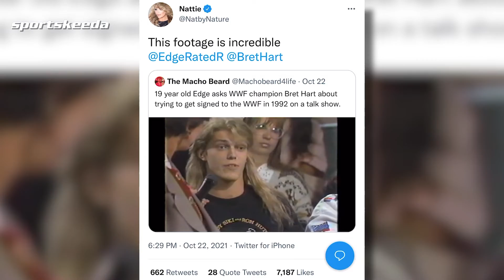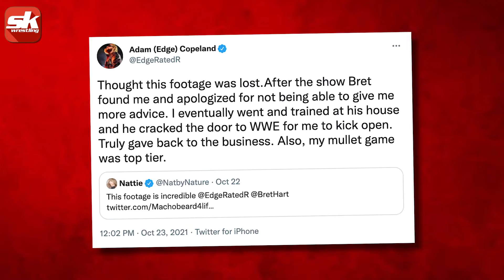Sasha Banks on the current state of the women's division; Kurt Angle praises star | WWE News Roundup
Sasha Banks opens up about the current state of the women’s division in WWE, Edge reacts to his first conversation with Bret Hart and Kurt Angle claims a top WWE Superstar is one of the best in the world. There's a lot to talk about in today's WWE News Round-Up.

Timestamps:
00:00 - Introduction
00:29 - Sasha Banks makes bold claim about WWE's Women's division
02:12 - Amazing childhood picture of WWE Superstar Bron Breakker with Scott Steiner
03:47 - Jim Ross names WWE's greatest on-screen Commissioners
05:34 - Edge reacts to first conversation with Bret Hart
06:55 - Kurt Angle claims A top WWE Superstar is one of the best in the world